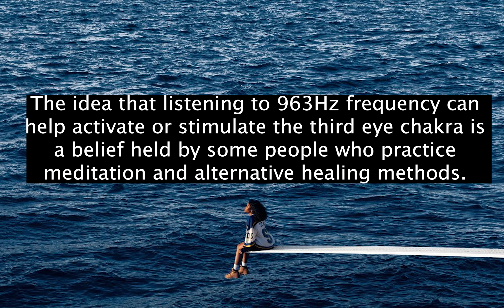[963hz] SZA - Low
963 Hz Solfeggio Frequency is associated with awakening intuition and activating Pineal Gland and also called Pure Miracle Tones.It awakens our crown chakra (Sahasrara) and raises the positive energy and vibrations and helps us to connect to our very source. We are made of vibration and energy.